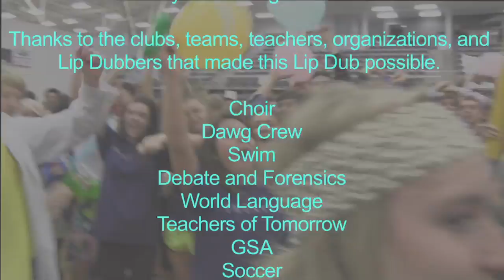Fayetteville High School 2014 LipDub